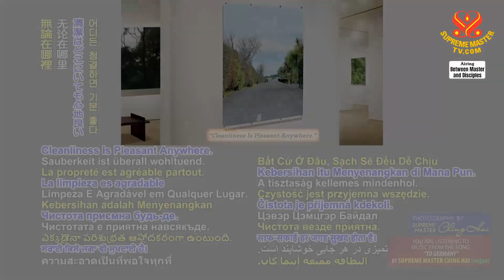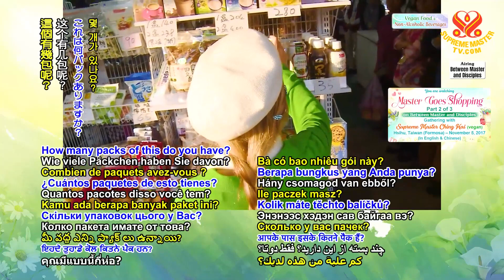(P 2/3) Master Goes Shopping, Nov 5, 2017